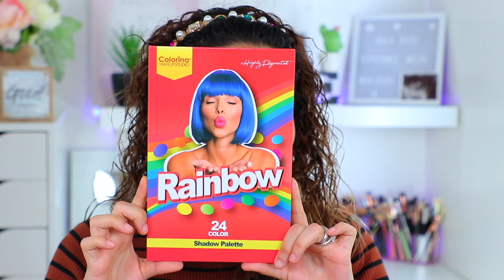COLORINA MAKEUP- PROBANDO POR PRIMERA VEZ TODOS ESTOS PRODUCTOS + SORTEO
EL SORTEO SE ESTÁ LLEVANDO A CABO EN MI PAGINA DE FACEBOOK, SI QUIERES PARTICIPAR DALE

REGLAS DEL SORTEO:
1.- RECREAR EL MAQUILLAJE Y DEJARME UNA FOTO DE EL
2- COMPARTIR ESTE VIDEO
3.- DECIRME DESDE DONDE ME MIRAS